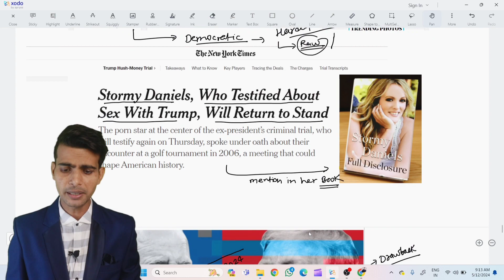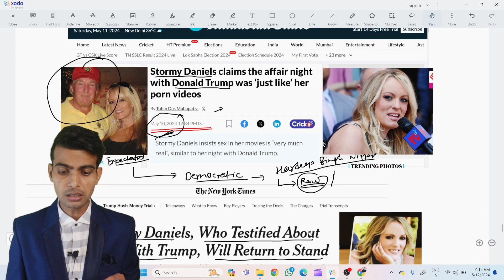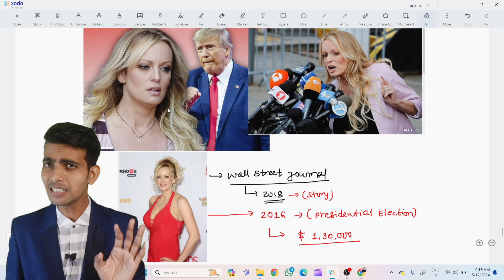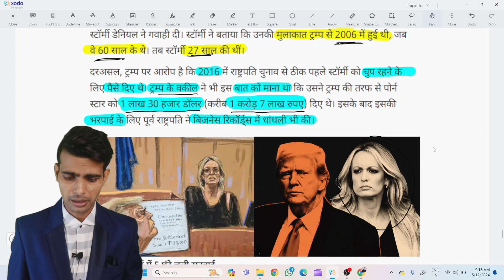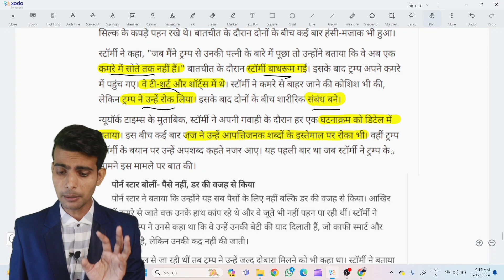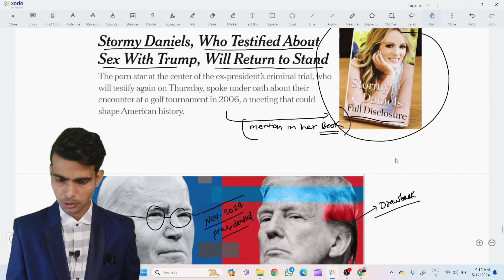donald trump and stormy affairs controversy: Donald Trump affair news | latest news | Pankaj sir